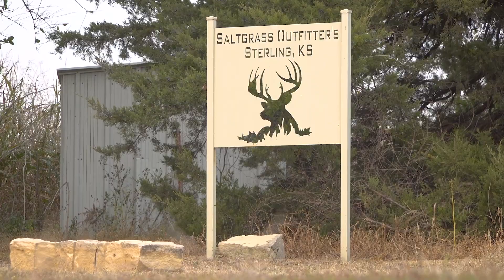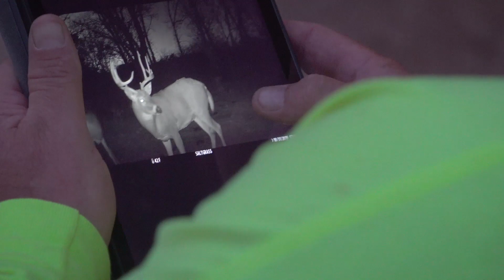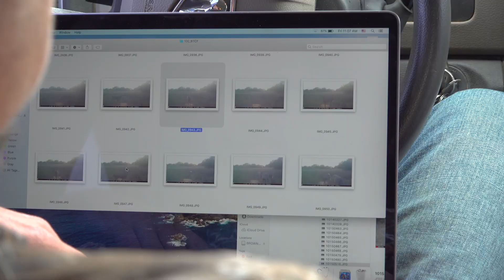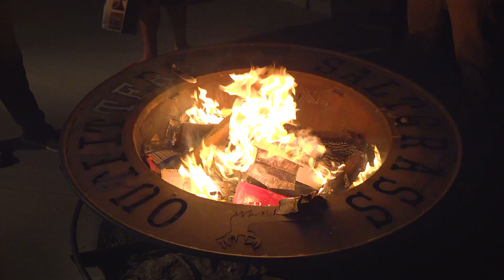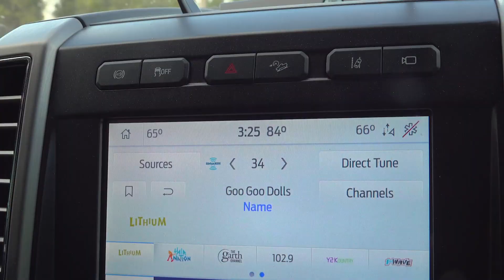| BOWHUNTING BIG KANSAS BUCKS | “NEW AGE” | My World Outdoors | Season 2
Brandon Adams and John Christopher bow hunt whitetails in central Kansas with their friends from Salt Grass Outfitters. After a college baseball injury put JC out of archery for 20 years, he decides to pick up the Hoyt and start pounding targets during the summer months in preparation for the fall deer season.

After a mid-October cold front rolls through, BA is the first to get his opportunity as a big buck walks by his stand at 25 yards. JC hunts through some crazy weather swings as his persistence finally pays off and he comes to full draw on a buck for the first time in two decades.